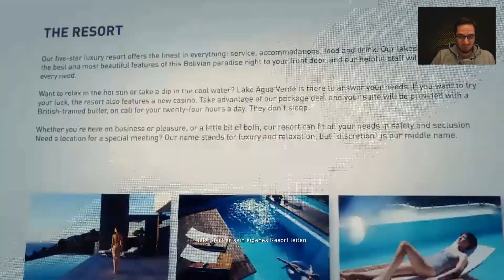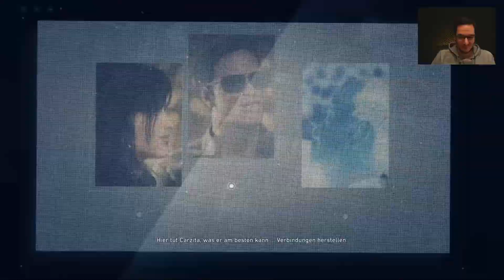Ghost Recon Wildlands Gameplay german deutsch - Part 14 - Den Schnarfschützen snacken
Ghost Recon Wildlands Gameplay german Ghost Recon Wildlands deutsch Gameplay Let's Play Ghost Recon Wildlands PC. Tom Clancy's Ghost Recon Wildlands

Geplant und Umgesetzt durch LatroTV im Jahre 2017. Das unberechtigte Vervielfältigen und Monetarisieren dieses Videos ist untersagt. Bitte erfrage eine schriftliche Genehmigung bei mir